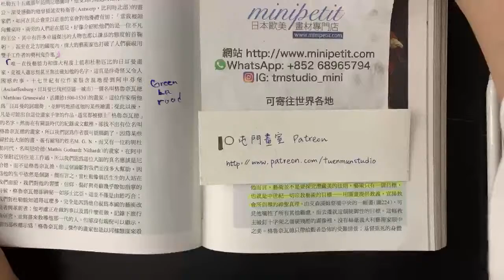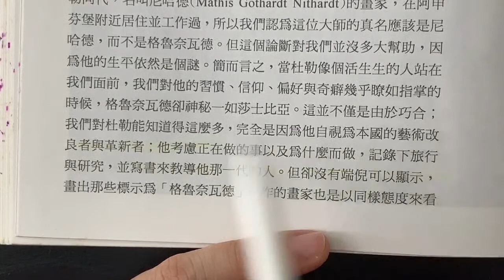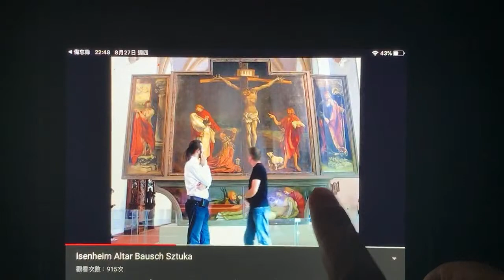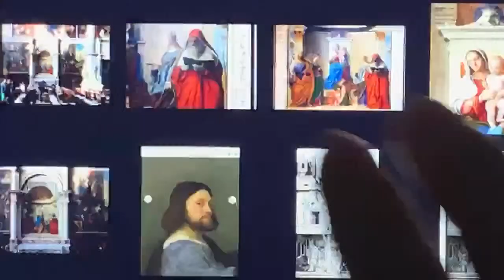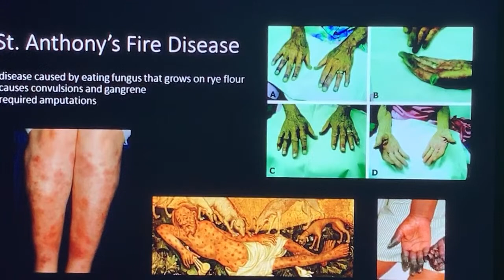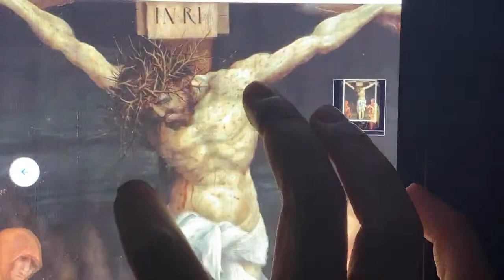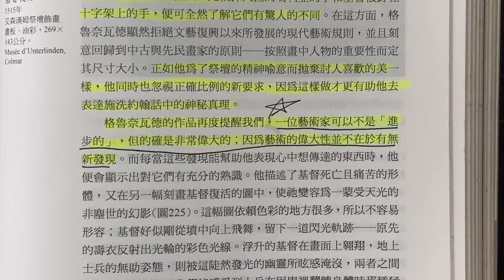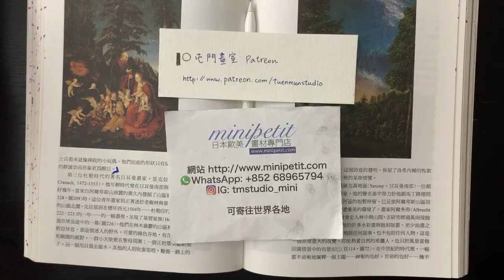藝術的故事 ep22 痛楚 Grunewald【屯門畫室】Story of Art by GOMBRICH |藝術史